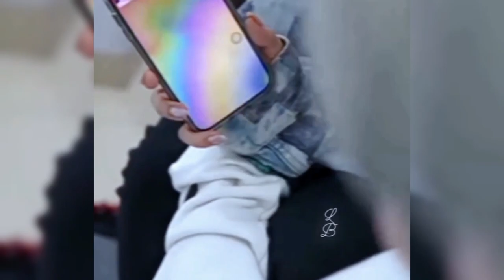LESTI DAN ABANG L DISAMBUT PENUH HISTERIS HARI INI SAAT TIBA DIKONSER HUT 78 TNI MONAS JAKARTA